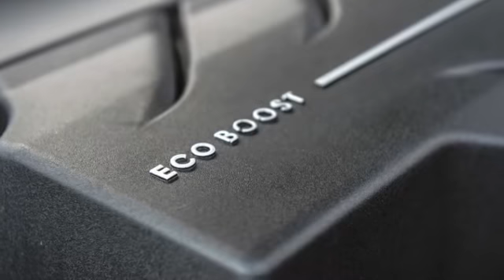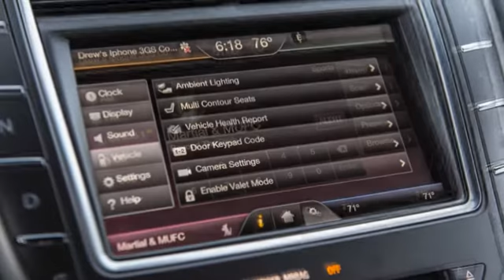2016 Lincoln MKX | Engine Twin-Turbo 2.7L V6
Engine:
Twin-Turbo 2.7L V6
Power:
335 HP / 380 LB-FT
Transmission:
6-Speed Automatic
Drivetrain:
All-Wheel Drive
Engine Placement:
Front
Curb Weight:
4,447 LBS
Seating:
2+3
Cargo:
68.8 CU-FT
MPG:
17 City / 24 HWY
Base Price:
$48,545
As Tested Price:
$60,105